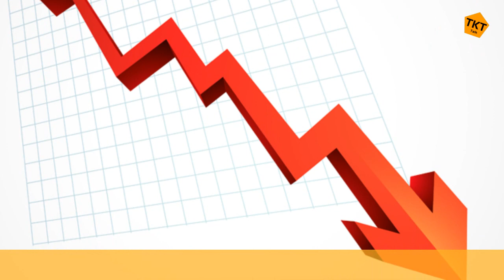မိတ္ေဆြေကာင္း အမ်ိဳးအစား (၈) မ်ိဳး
TKTtalk ကို
အား‌‌ေပးက်တဲ့မိတ္ေဆြမ်ားအားလုံးပဲ
မဂၤလာပါခင္ဗ်ာ

သုတ, ရသ, ဘဝ နဲ႕ပတ္သက္တဲ့
အေၾကာင္းအရာေတြကို
မွ်‌ေဝေပးေနတဲ့ ကြၽန္ေတာ္တို႔ရဲ႕ Channel မွာ
အခုတစ္ေခါက္တင္ဆက္ေပးလိုက္တဲ့ အေၾကာင္းအရာေလးကေတာ့

မိတ္ေဆြေကာင္းေတြကို
ဘယ္လိုရွာေဖြရမလဲ?

ဆိုတဲ့အေၾကာင္းကိုတင္ဆက္ေပးမွာ ျဖစ္ပါတယ္။